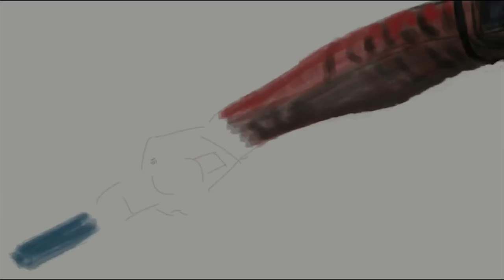DEADPOOL Speed Painting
Just a quick scribble of DEADPOOL yay!!